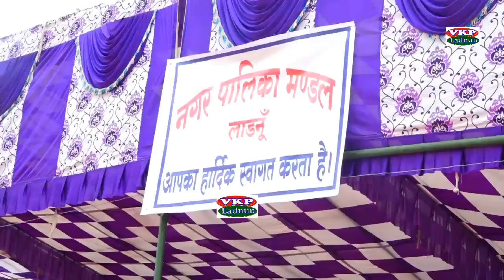लाडनूँ स्वतंत्रता दिवस समारोह!! अमृत महोत्सव !! ladnun 15 August 2022 Independence day VKP LADNUN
VKP LADNUN !! vkp Rajasthan

BHAJAN  -        :

SINGER  -     :

PROGRAMME =

CATEGORY -  :  DEVOTIONAL

DOP -              : VKP LADNUN

CAMERA  MEN    : VINOD KUMAR --- RAM JI --- LAXMAN JI

VFX  -

CC -

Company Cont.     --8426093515